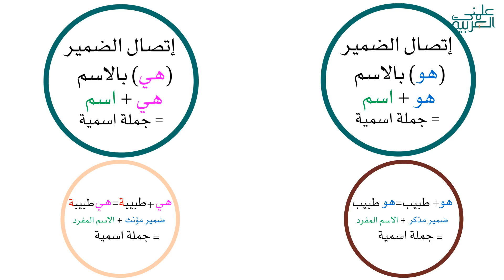درس ضمائر الغائب للمذكر | من أعمالي في الوايت بورد أنيميشن